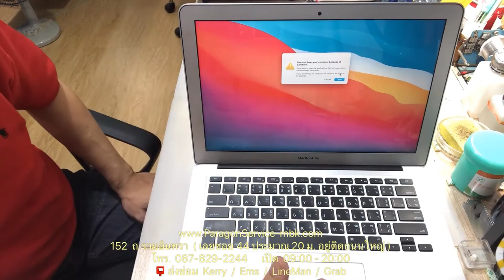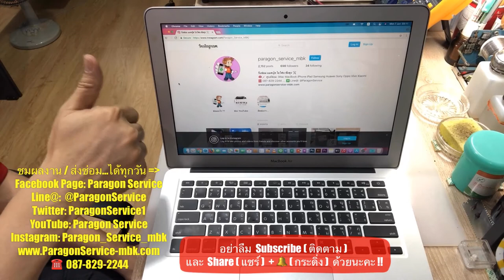ปลดลึอคไอคลาว + ปลดลีอคEFI MacBook Air 13" A1466 ลืมรหัสพาสเวิดร์ Paragon Service โทร.087-829-2244